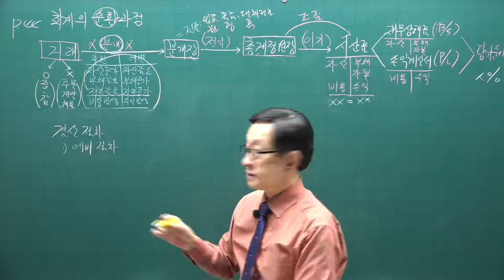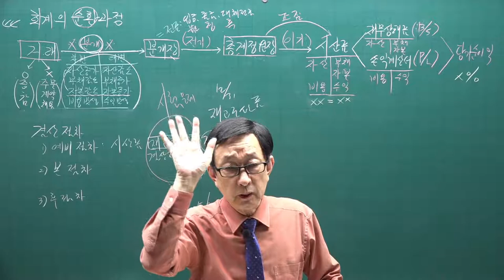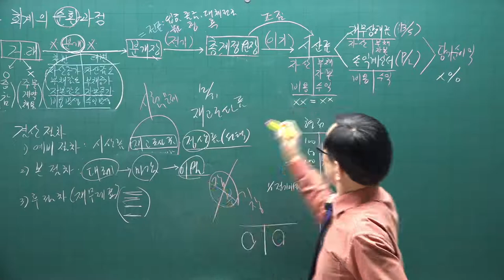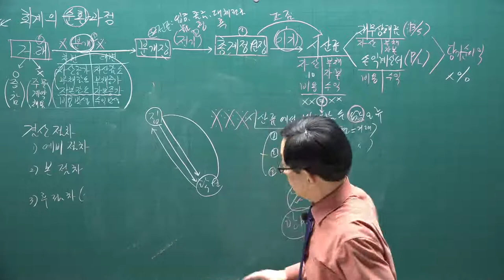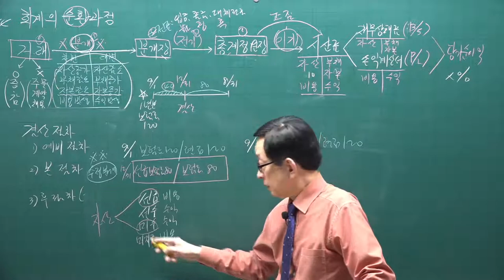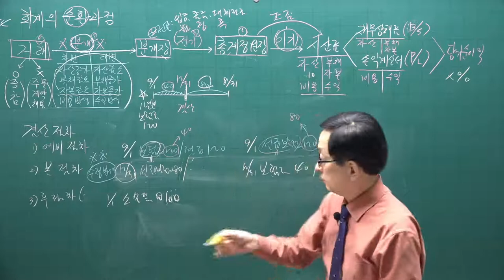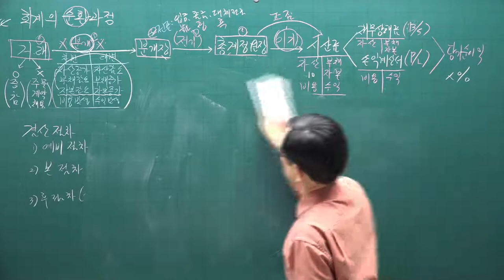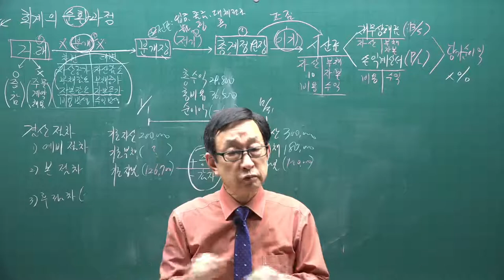[주전무] 2021년 주택관리사 회계원리 기본이론과정 3강